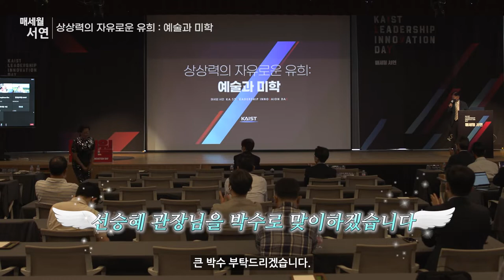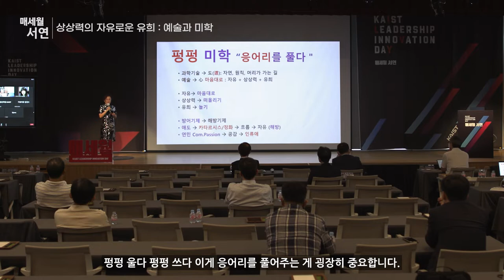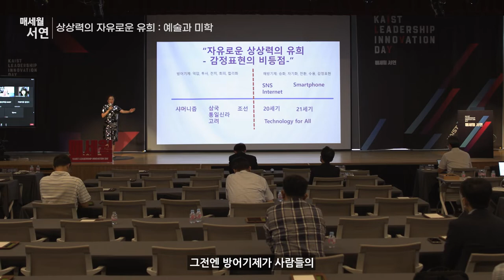[제2022-8회] KAIST_매세월 서연_선승혜 대전시립미술관 관장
상상력의 자유로운 유희_하이라이트